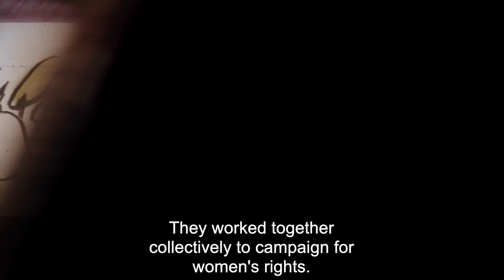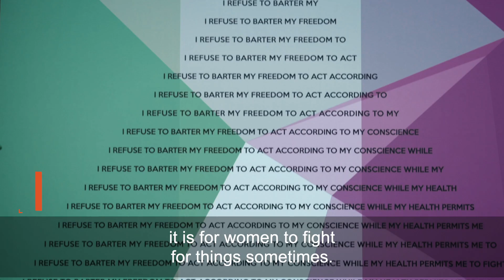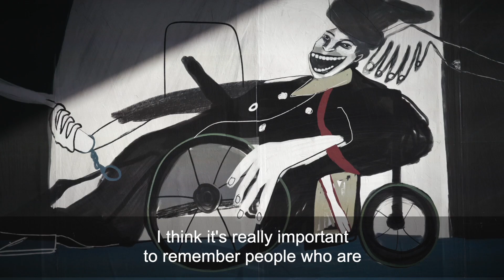LDN WMN: a series of free public artworks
LDN WMN is a series of free public outdoor artworks across London from 18 October 2018. These were created by women and non-binary artists, inspired by unsung women heroes from the city’s history. Curated by Tate Collective, LDN WMN is part of the Mayor’s BehindEveryGreatCity campaign which marks 100 years since the first women won the right to vote in the UK.